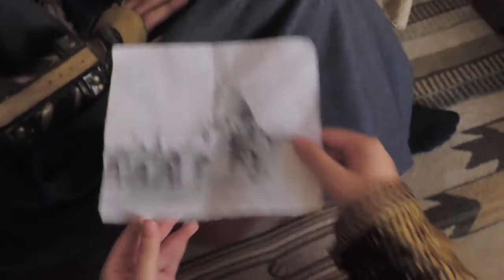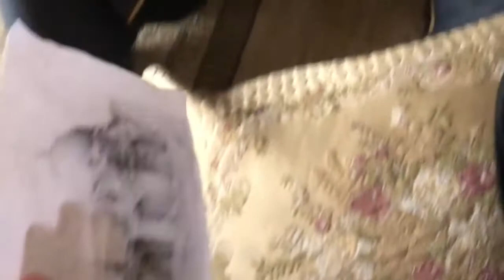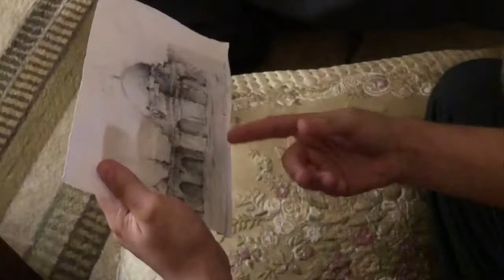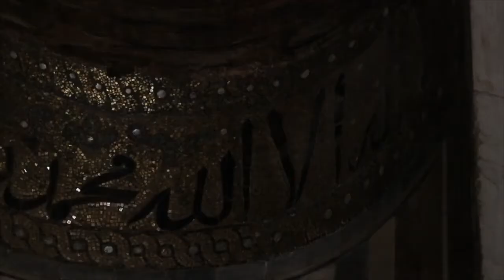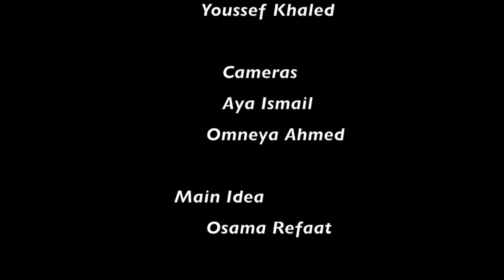AGT IS-013 - MAN of NO IMPOSSIBLE 2018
2nd Best Movie: AGT IS 2018

Jury Statement:
A blended drama/documentary of the mysterious life of Ibn Toloun and his infamous mosque. Narrated by the hard-Brit accented Osama, this time with a sensational tongue twist, and starring the emerging star Amr Salah (as Saad, the Coptic architect). The work is a marvel in most everything, twist of story, choice of camera angles, sound effects - echo, script, weird costumes, and acting. Perfect makeup by Nadeen and well advanced directing by Omnia. The only take is the mix of languages and accents which could have been handled by subtitles and the exaggerated torture scenes of Saad (which he couldn’t help laughing in spite of his torture). Perfect utilization of skills that puts everyone at his/her right talent.
In conclusion, it’s a brilliantly professional production that could well be used in teaching.

Institution: MSA University

Type:  Final Project

Team: 13

Group Members:
Ahmed Farouk
Amr Salah
Amr Zidan
Aya Ismail
Mona Hassan
Nouran El Gabry
Omar Gehad
Omneya Ahmed
Osama Refaat
Rawan Hassan
Shehab Mohamed

Monument:
Ibn Tulun Mosque

                      Roles
Amr Salah.               Sa'ad Alfarghani
Osama Refait          Ahmed Ibn Tulun
Mona Hassan         Zomoroda (servant)
Shehab Mohamed  Main Guard
Ahmed Farouk         Guard
Omar Gehad            Guard
Nouran ElGabry       Wife of AlFarghani
Aya Ismail                 Wife of Ibn Tulun
                        Research
Omar Gehad
Rawan Hassan
                        Voiceovers
Osama Refait
Amr Zidan
Youssf Khaled
                        Camera
Aya Ismail
Omnya Ahmed
                        Main Idea
Osama Refait
                        Script writing
Mona Hassan
Amr Zidan
                        Montage
Aya Ismail
Amr Salah
Mona Hassan
                        Makeup
Nadeen Khaled
                     Directing
Omnya Ahmed

Drama type: Drama/Comedy